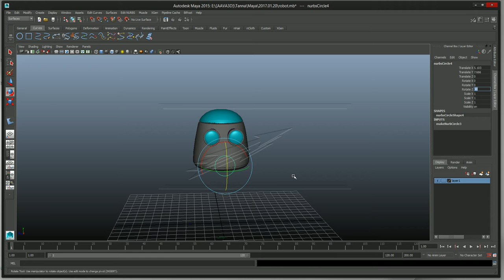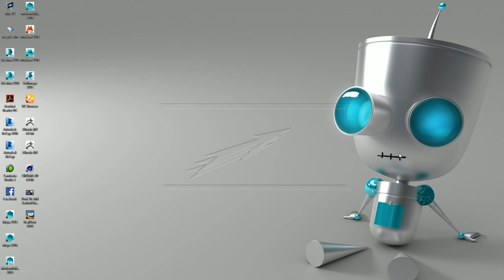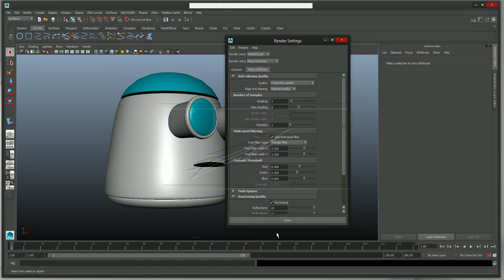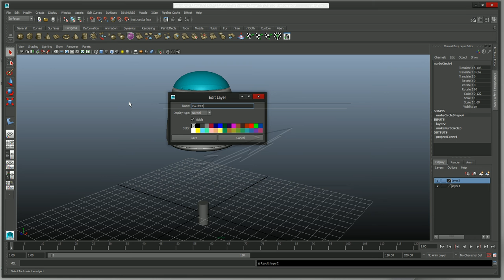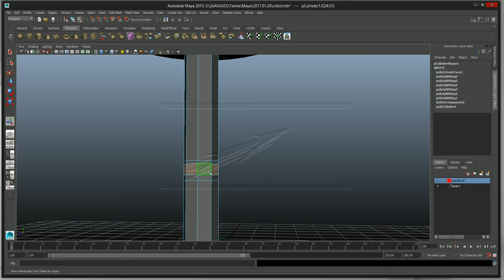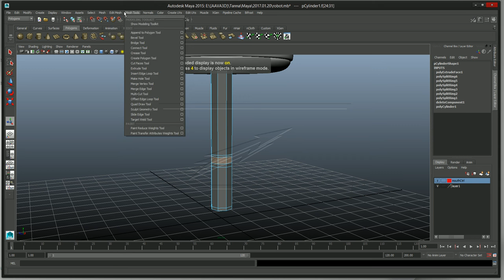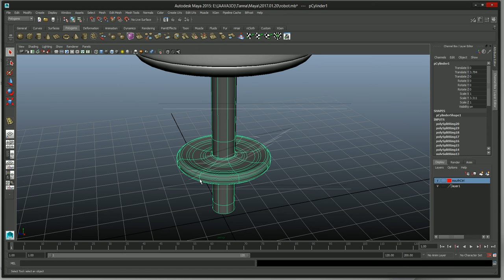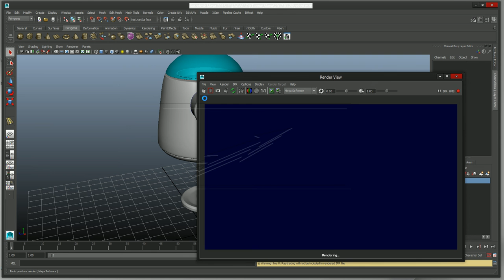Modeling a Robot using NURBS and Poly in Maya -Part03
I am working in the field of 3d animation and visual effects since 20 years.Now teaching 3d animation in University and Different institute
is my main profession. I want to share my experience with interested people who want to learn 3d software by themselves.I will upload serial tutorial on 3ds max, Maya, Realflow etc. Those tutorials will be in bengali and free.